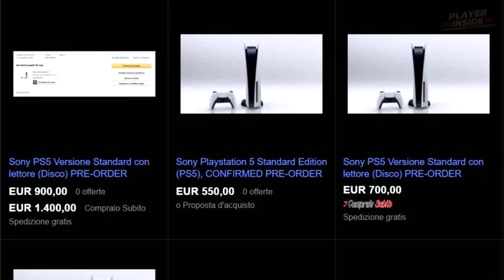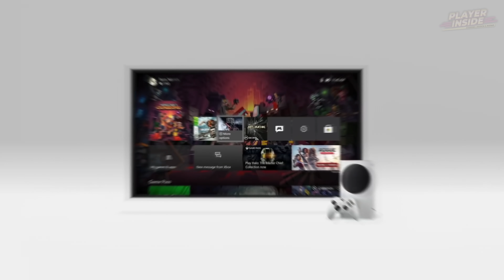PS5: ECCOLA DAL VIVO! | Cattive notizie sui PREORDINI | Nintendo Direct Mini | Oculus Quest 2